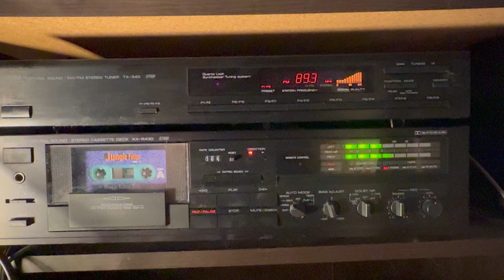dnb tape day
its a lazy sunday and we broke out the old 2channel dad setup